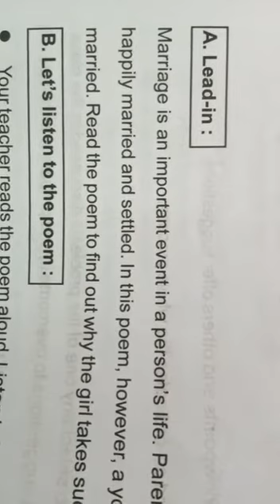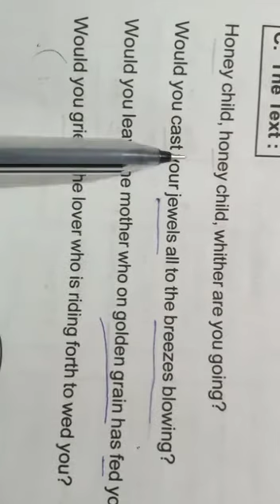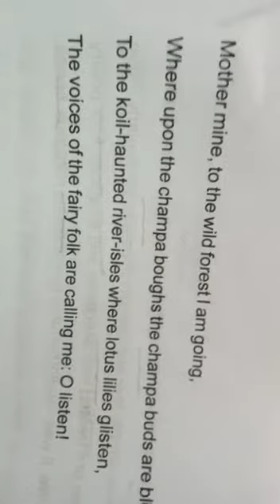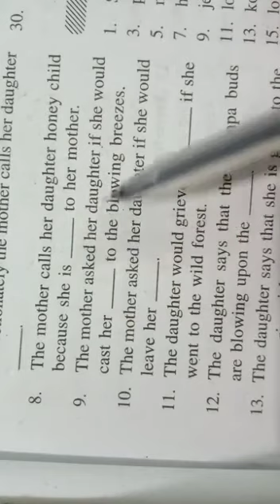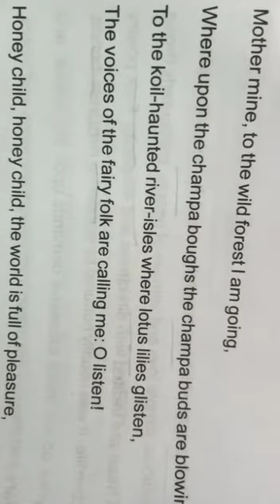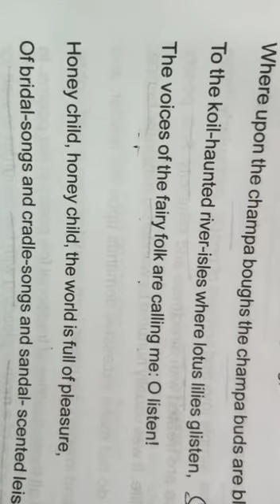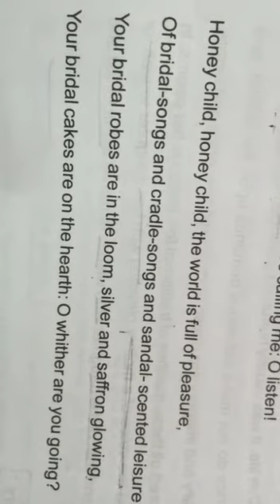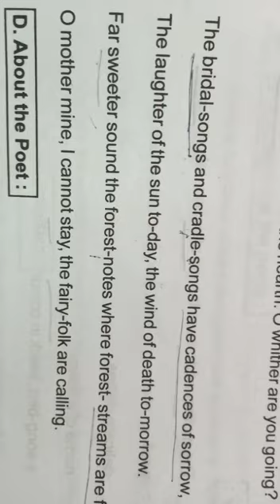A Village Song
Auro Online Classes - Class 10th English